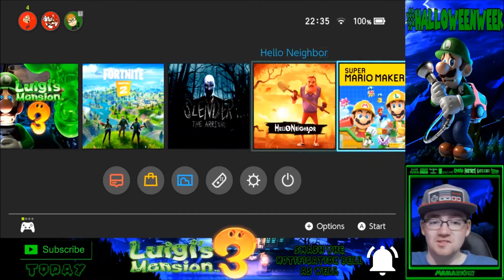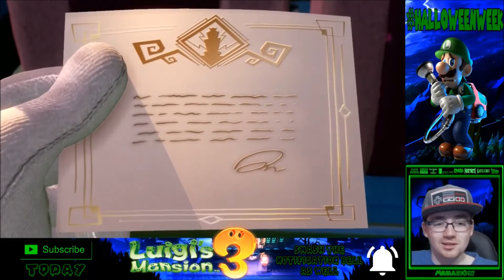Luigi’s Mansion 3 Story Mode Walkthrough Part 1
That's right ladies and Gentlemen, this game is FINALLY HERE on my channel!

I'm doing my very first let's play on Luigi's Mansion 3 for the Nintendo Switch.

And can we reach this video under 5 likes???
If we do reach it, I will do the next part as soon as possible.

Anyways, thank you guys for watching this video.
For some more awesome upcoming content.
Part 2 will be coming out soon.
I'll see you guys soon and have an awesome day.